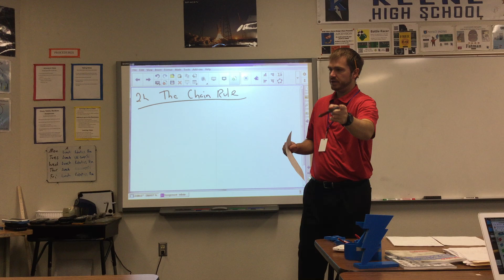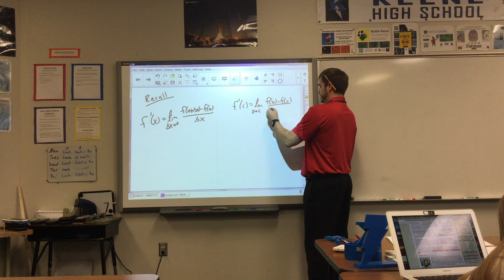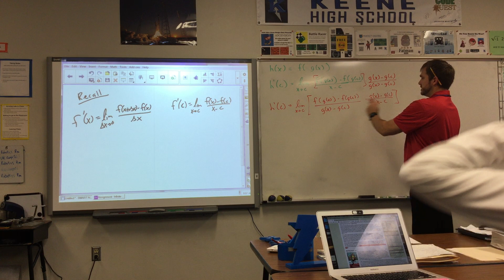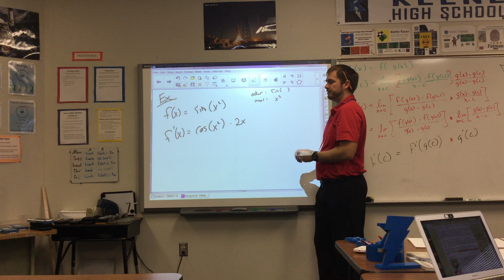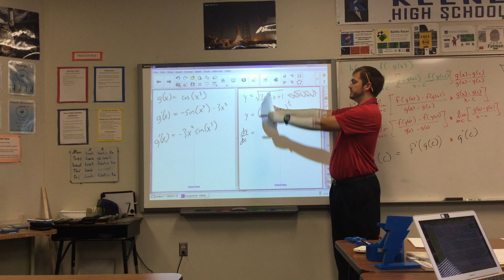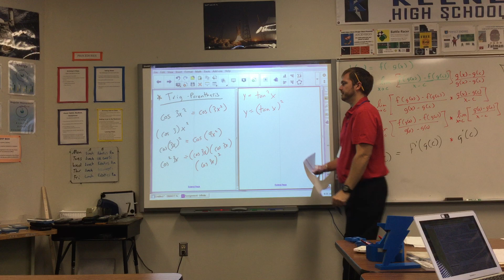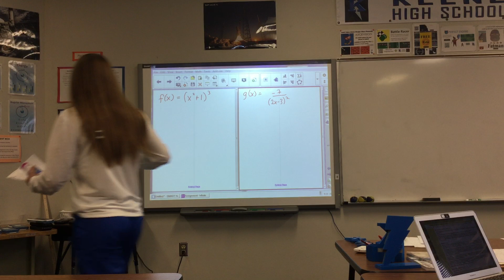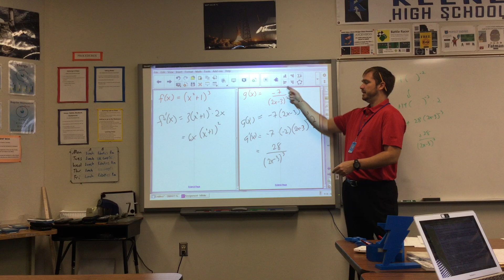Chain rule intro